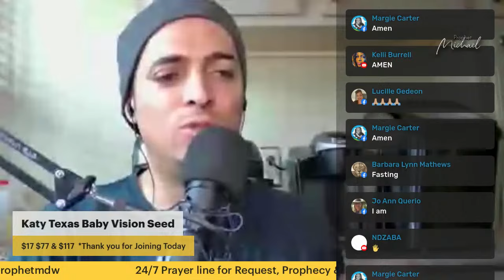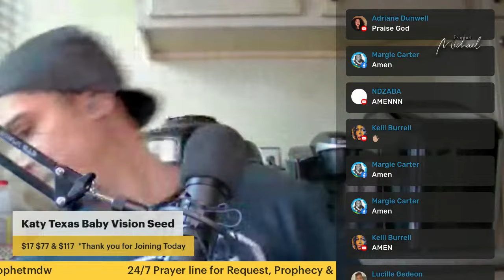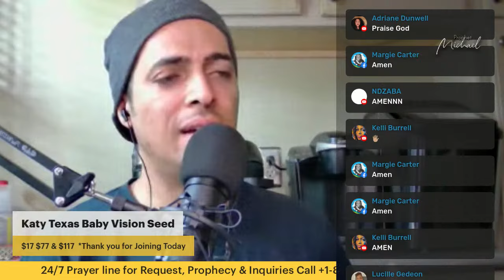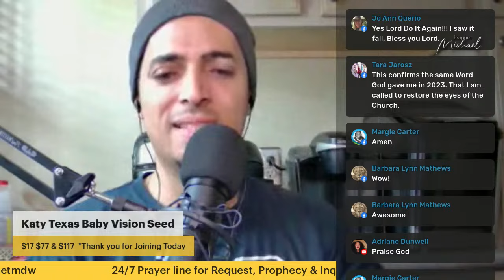God said this is about the Future that is Happening NOW!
Prophet Michael is the founder & overseer of The BreakOut Center Cleveland, and The Gifted School of the Prophets. Known for his prophetic accuracy & unprecedented revelatory expression, Prophet Michael Sees miracles, healing and authentic deliverance, only as a result of Jesus in his ministry.